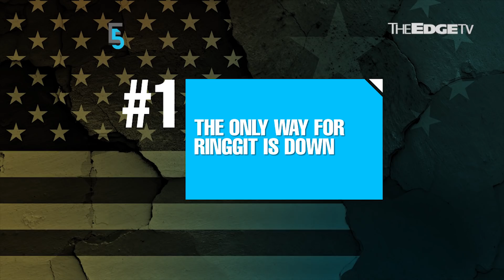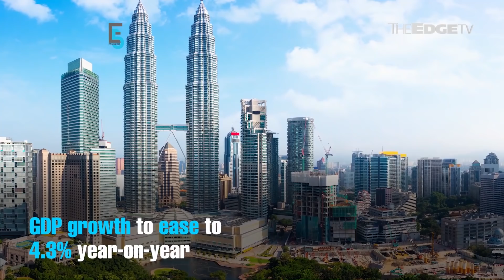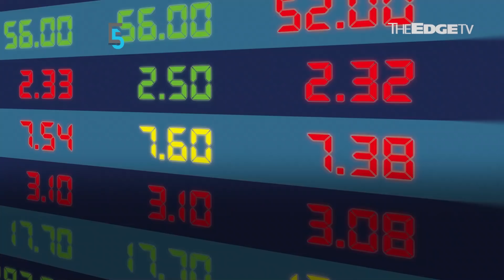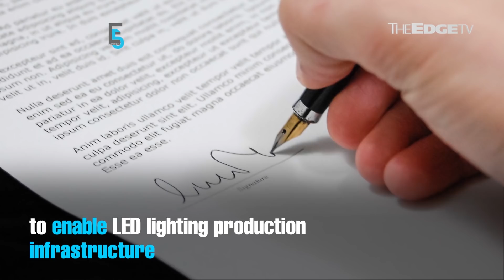EVENING 5: Morgan Stanley sees ringgit weakening further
Morgan Stanley sees the ringgit weakening to as low as 4.22 against the US dollar this year before gradually strengthening above 4.20 next year. Meanwhile, Tabung Haji reports 1Q net profit of RM440mil, and the operator of Tealive is looking at a potential listing next year.*Correction: TH saw more than 91,000 new savings accounts opened during 1Q. We apologise for the oversight.